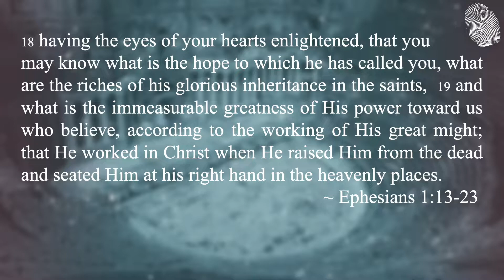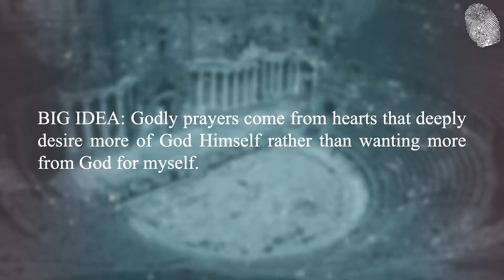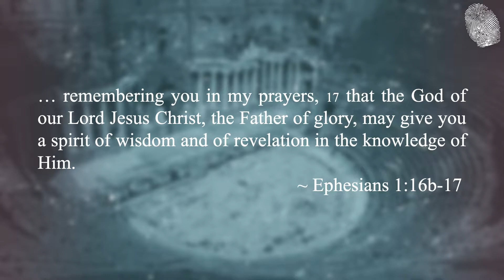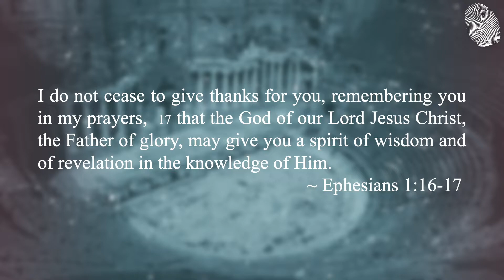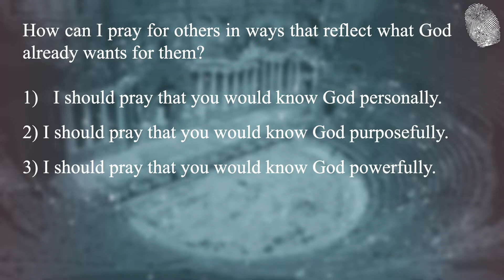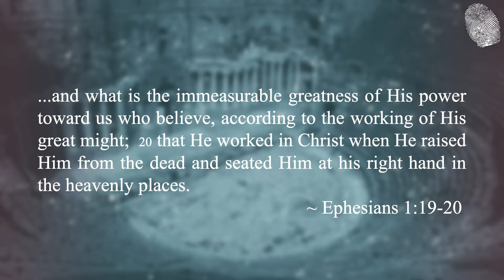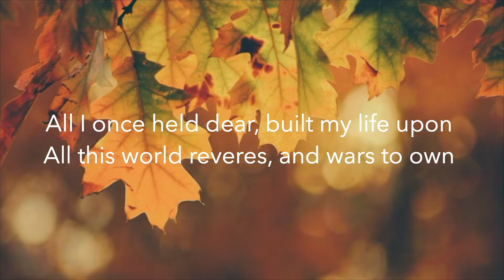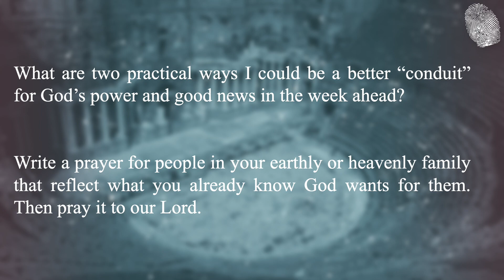"Paul’s Purposeful Prayer List" GracePoint Sermon: 10-11-20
Title: "Paul’s Purposeful Prayer List"
Ephesians 1:15-19

Most believers have some kind of a “prayer list.” We keep a list because it can be hard to track the challenges, changes, and answers about that for which we are praying. Additionally, a prayer list helps us remember to pray with intelligent purpose. Here’s a question... Do you think that the Apostle Paul had a “prayer list”? Throughout Paul’s letters he talks about praying for others, but how could he keep track without sticky notes or legal pads and pens? Speculation aside, Paul models some important purposeful prayer principles for praying for one another that are important for the development of our prayer life in 2020.